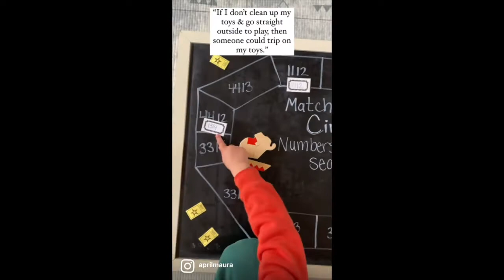5 Strategies to Guide Your Child To Learn Delayed Gratification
Guiding your child to have delayed gratification is a cognitive and emotional skill; it’s also a teachable skill you can help them develop.
How do you teach your child self-control, patience and resisting things that aren’t the healthiest for them? I will share my 5 strategies in this video!

What strategies are you using to guide your child to have this life skill?
We are a small in-home micro-school teaching Pre-Kindergarten through first grade: Montessori, Nature-Based and Reggio Emilia Inspired for children ages 3-6 in Sappington (Near Grants Farm). We are currently enrolling for summer 2022 (full time+aftercare) and Fall 2022 school year (full time). We run Mon-Fri.

Credit: Cube & Book Montessori shelves sponsored: @bushacres | chalkboard: @loddiedoddieco | ta-da acrobats: @kipodtoys | circus sensory: @littlenuggetlearning | World Map play-mat: @playandgo.eu | yoga balance memory card game: @yogiforkids | Reversible Play Mat: @littlebotbaby